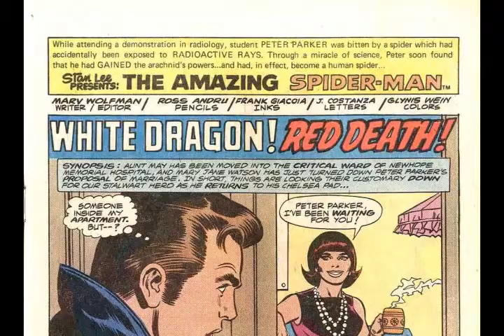The Amazing Spider Man 184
"White Dragon! Red Death!"

Editor:  Marv Wolfman
Writer:  Marv Wolfman
Pencils:  Ross Andru
Inker:  Frank Giacoia
Cover Art:  Ross Andru